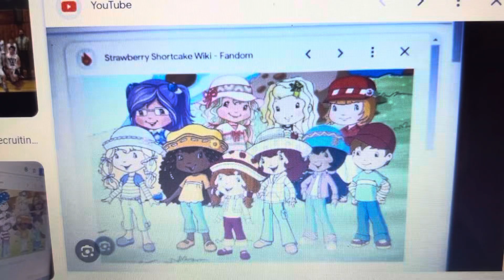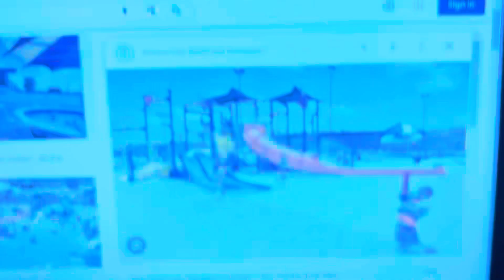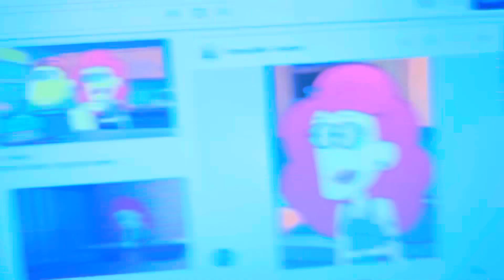Cricket and Tilly behave at the waterpark and gets ungrounded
For ​⁠@MichaelJackson @CruzIbarraMartinez413 @CureIdolSakuraUta @CharlieBrownandRugratsfan2000 @APTheValentinesDayGirlFan2024 @imjayloneastergaming3823 @Princessrosariosonicfan @thomasfriendsfan0822 @retrospector04 @JennaDreamGoddessXOXO @SoniaPandaArtist @kariscolorjoyandhenrypower504 @KatnqnIsGone @Blippi @LexiHoshikoTheCuteGirlAUTTP @GuppyBuddyFan2020 @MyMelodyAndAnyaForegerRocks @SDL-ElevatorFan @TSNY18-Animations @Our80sLife @SolidaritySpecialCupBoy895 @0verEditz_YTofficial @MaxAndRubyRocks @ThePrasad_Diamond @YourLocalArtistGirl @JettTheVyonder2K10 @Academy Ace 225 Alex vyond @tfe52thomasthefavoriteengi73 @12voltvids